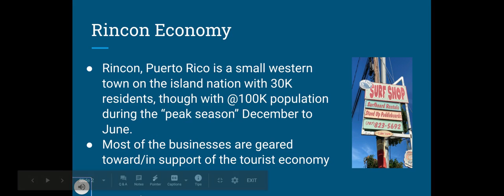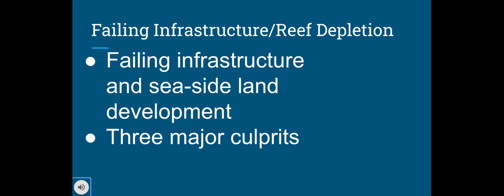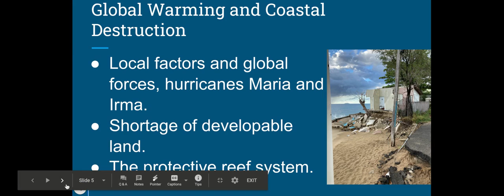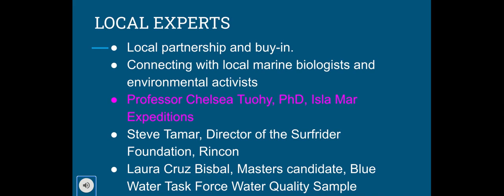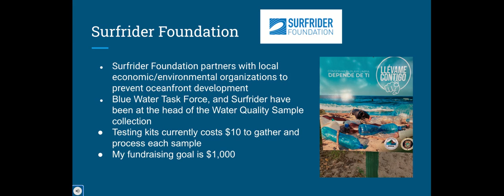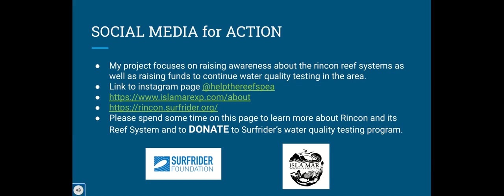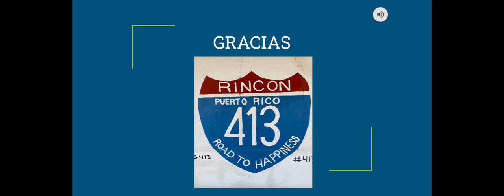Human pop presentation